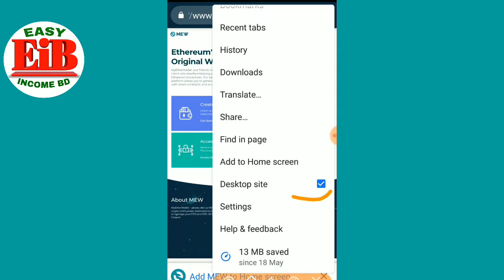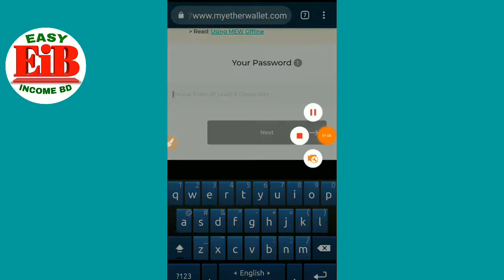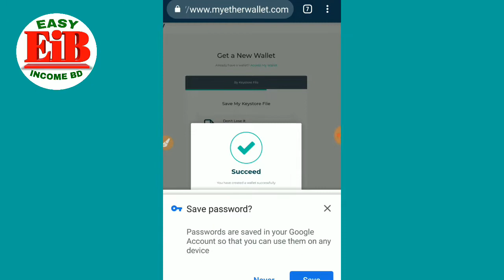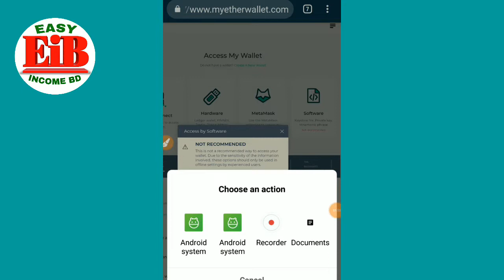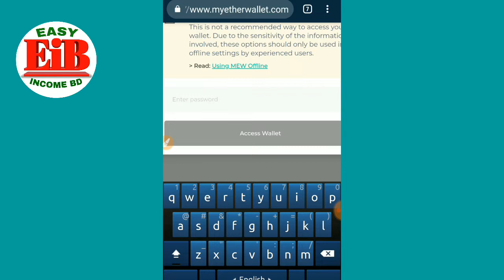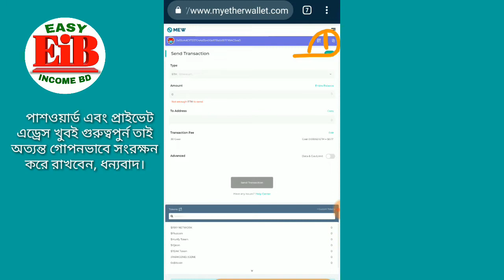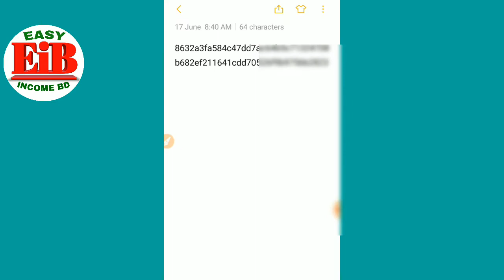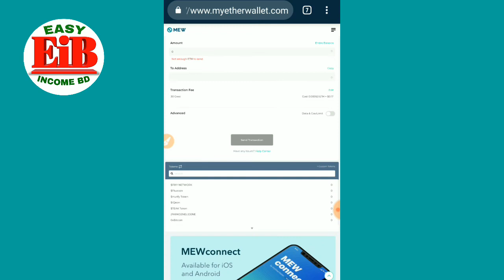How to open My Ether Wallet Account | মাত্র ২ মিনিটে My Ether Wallet একাউন্ট খুলুন খুব সহজেই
কাজ শুরু করার আগে ভিডিওটি ভালভাবে দেখে নিন। তারপর কাজ স্টার্ট করুন। ধন্যবাদ

কোন কিছু বুঝতে সমস্যা হলে যাস্ট একটা কমেন্ট করুন অথবা আমাদের গ্রপে যয়েন করুন সমাধান পেয়ে যাবেন, ইনশাআল্লাহ্।

My personl telegram id: @ALOM22